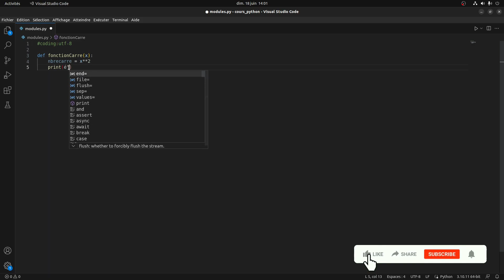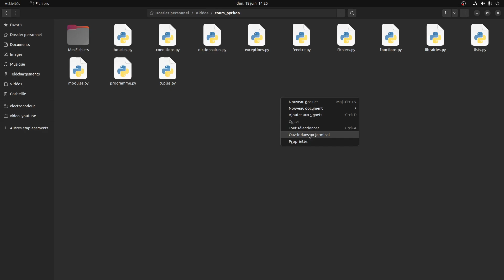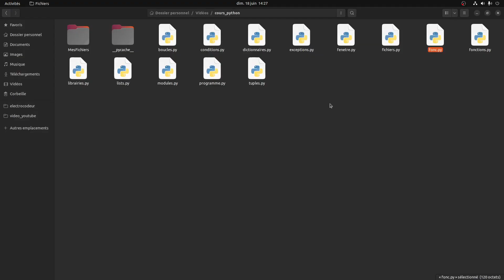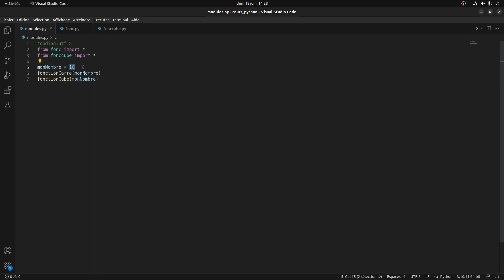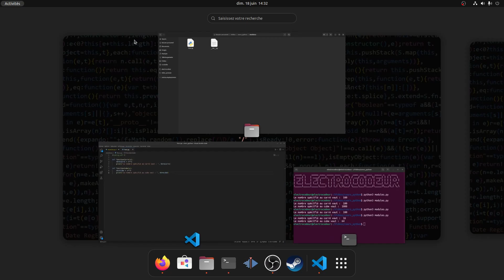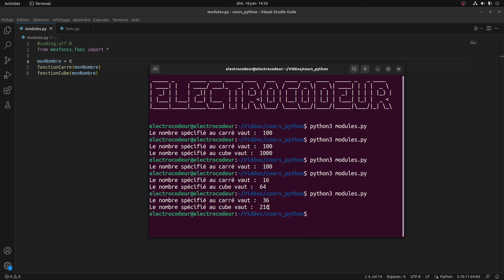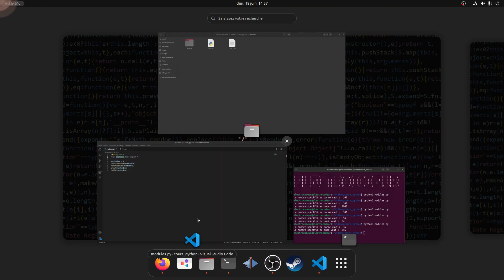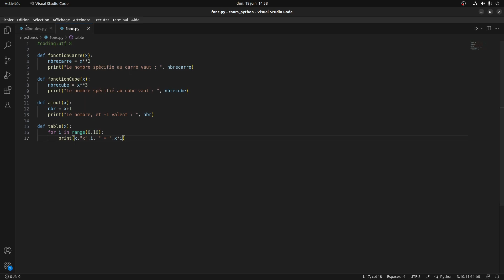Créer son propre MODULE avec PYTHON | PYTHON #14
Bonjour, dans cette vidéo vous allez appendre à créer son propre module, package et fonction avec le langage de programmation Python.